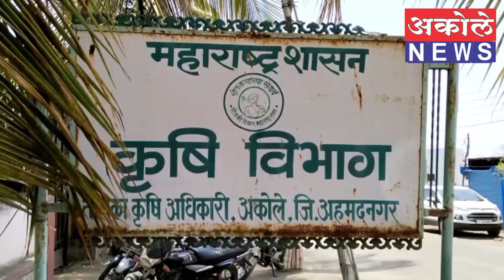सोईल चार्जर टेक्नॉलॉजीला शेतकऱ्यांचा पाठिंबा|पैसे न मिळाल्याने शेतकरी पुत्राची तक्रार - रमेश राक्षे